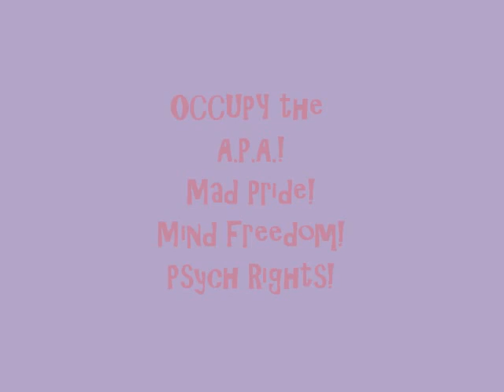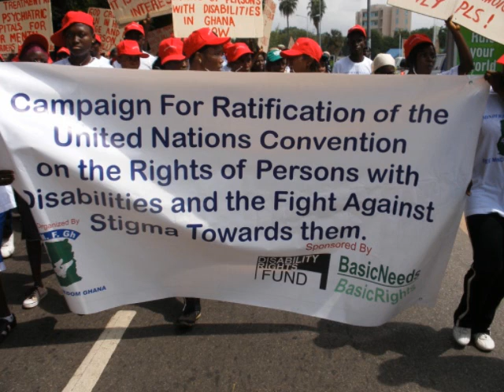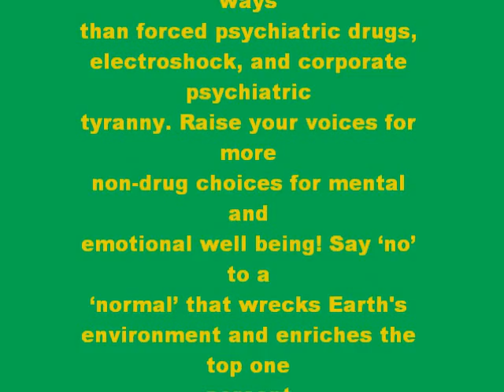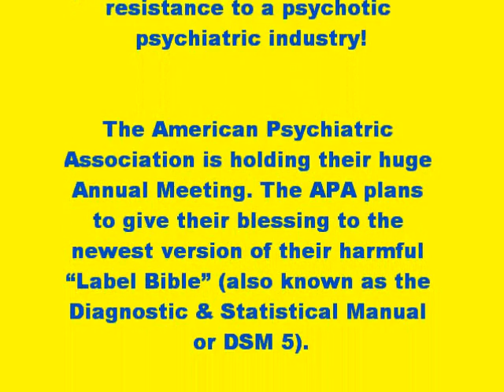Boycott APA "Rip it Up!"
May 5th we Occupy the APA to let them know their book of labels is harmful to people. If you're in the area, come by! It'll be a lot of fun!